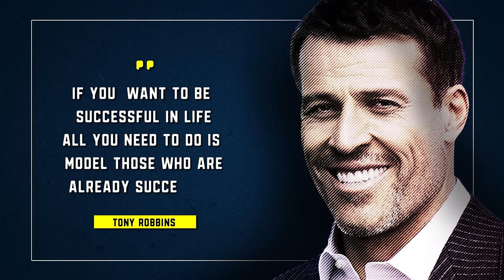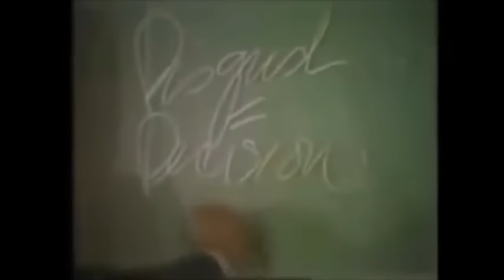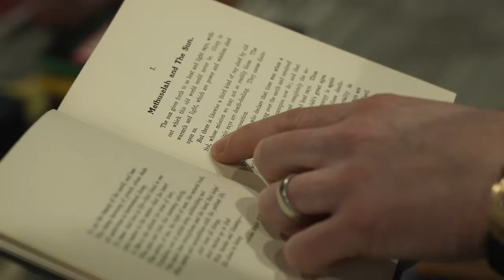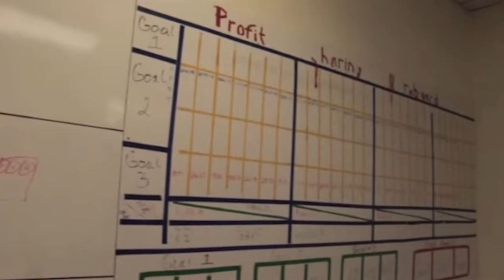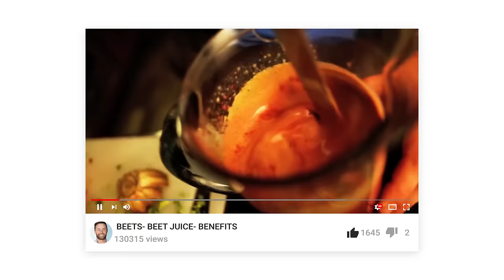6 Steps That Made Me a Millionaire Before 30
In this video, I'll walk you through 6 steps I used to become a millionaire before 30. From figuring out what you want to do to building your master skillset, these proven steps can accelerate your path to build your empire.

TIMESTAMPS:
00:00 - Intro
00:41 - What do you ACTUALLY want to do?
02:30 - What makes people successful?
03:23 - Understand how each component of the business works?
05:13 - Focus on mastering what you are most passionate about
06:47 - Find your dream person and work for them for free
07:00 - Leverage your master skillset to build your business

WHO IS RUSSELL BRUNSON?
Over the past 20 years, Russell has built a following of over a million entrepreneurs, sold hundreds of thousands of copies of his books (making him a New York Times Bestselling Author), popularized the concept of sales funnels, and co-founded the software company called ClickFunnels that helps tens of thousands of entrepreneurs quickly get their message out to the marketplace.

As of 2023, Russell’s training, teaching, and software has helped over 2,825+ people to make it into the prestigious “Two Comma Club” - meaning they’ve grossed over 7 figures inside of a single sales funnel!

WEBSITES & NEWSLETTERS:

Want to grow your business online using sales funnels?

Every month I spend over $1,000,000 testing my marketing theories, and I publish the results of what's working (so you can model it in your business) for FREE on my daily newsletter!

Do you want the Secrets Of Success?

You can transform your life in just 2 minutes a day by reading the “Secrets Of Success” daily newsletter for FREE!